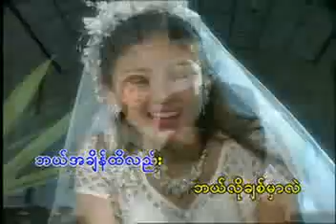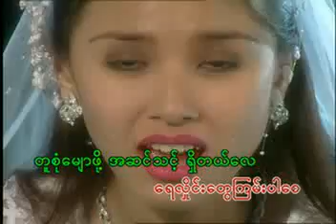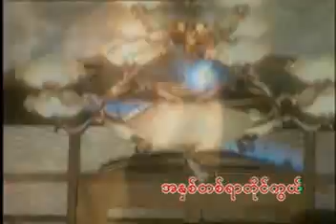Yanae Mha Sa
Just testing

Myanmar Karaoke Music Site.